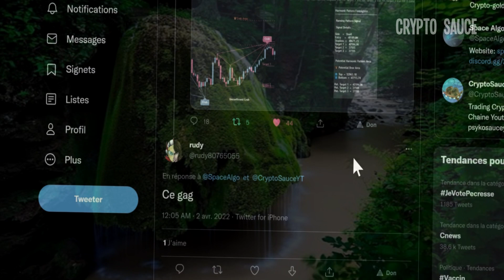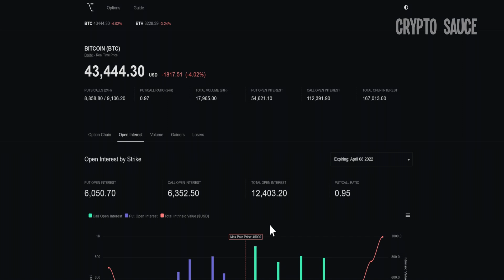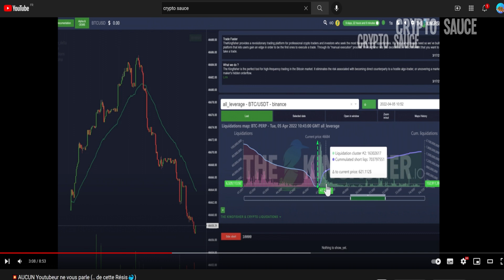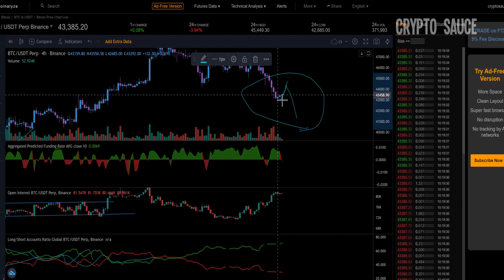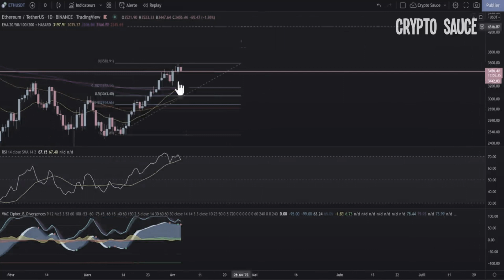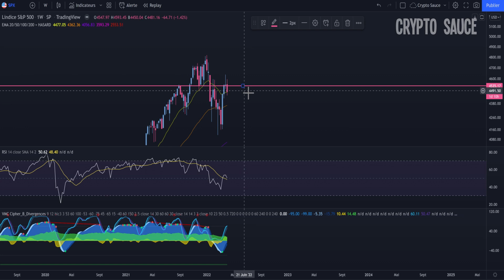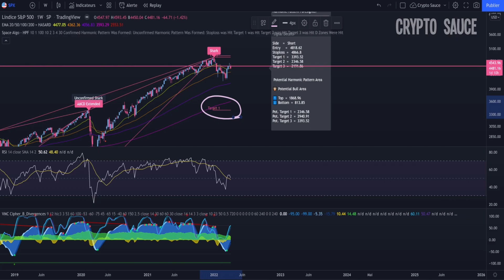Bitcoin: Une fois de plus 🐳(.. comme prévu)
Analyse technique en français sur la crypto bitcoin moyen terme et court terme et on verra aussi le ethereum et le SP500